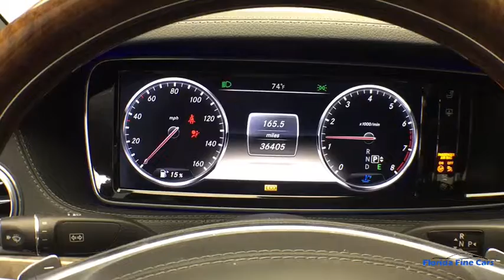2014 MERCEDES-BENZ S_CLASS Hollywood, West Palm Beach, Miami, Margate, FL 95204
Used 2014 MERCEDES-BENZ S_CLASS available in Hollywood, Florida at Florida Fine Cars. Servicing the  West Palm Beach, Miami, and Margate, FL area.

Diamond Silver Metallic exterior and Black interior S 550 trim. CARFAX 1-Owner ONLY 34997 Miles! Nav System Moonroof Heated Leather Seats Back-Up Camera iPod/MP3 Input WHEELS: 18 10-SPOKE Aluminum Wheels Turbo Charged Engine. br /br /KEY FEATURES INCLUDEbr /Navigation Back-Up Camera iPod/MP3 Input Leather Seats Heated Driver Seat. br /br /OPTION PACKAGESbr /WHEELS: 18 10-SPOKE (STD). Mercedes-Benz S 550 with Diamond Silver Metallic exterior and Black interior features a 8 Cylinder Engine with 449 HP at 5250 RPM*. br /br /EXPERTS RAVEbr /Edmunds.com explains More so than in the past the Mercedes-Benz S-Class feels like a step above traditional competitors like the Audi A8 and BMW 7 Series in its design quality and technology.. br /br /WHY BUY FROM USbr /**5-DAY EXCHANGE POLICY** **LOW HAGGLE-FREE PRICING** WITH Over 1700 quality used cars in stock Florida Fine Cars offers vehicles that will work for anyone. Our partnerships with top lenders afford us the options and flexibility that can help you find the loan that is best-suited to meet your needs. Make a reservation with one our Personal Assistants who will walk you through the buying process from start to finish. br /br /Horsepower calculations based on trim engine configuration. Please confirm the accuracy of the included equipment by calling us prior to purchase. br /